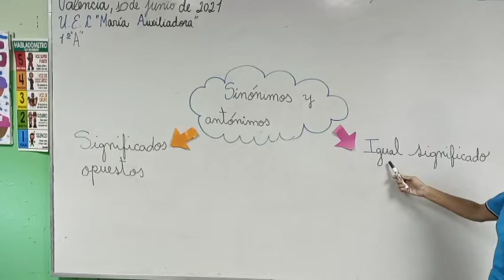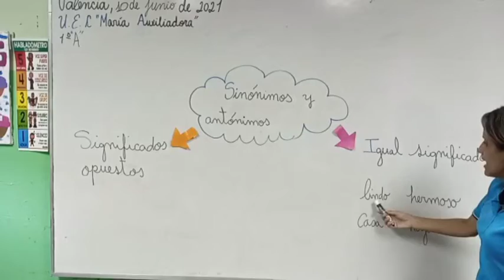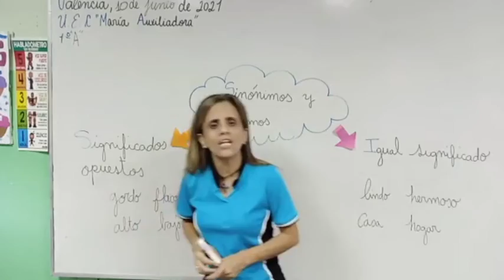Sinónimo y antónimo 1er grado "A"